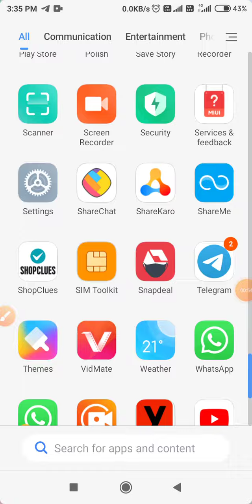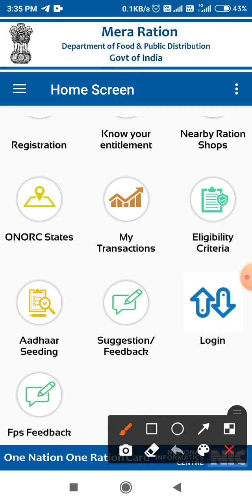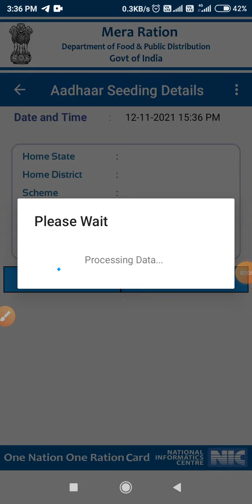Ration card me link adhar card kaise pata kare | ration me adhar link h ya nhi kaise pta kare